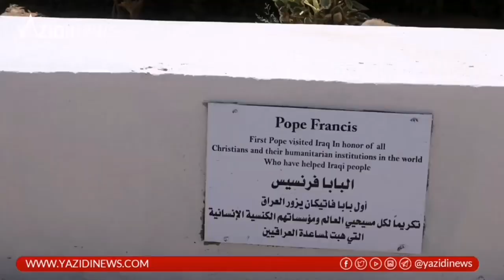ميرزا دنايي مؤسس بيت التعايش والحاصل على جائزة اورورا يتحدث حول افتتاحية مشروع بيت التعايش.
ميرزا دنايي مؤسس بيت التعايش
والحاصل على جائزة اورورا يتحدث حول افتتاحية مشروع بيت التعايش.